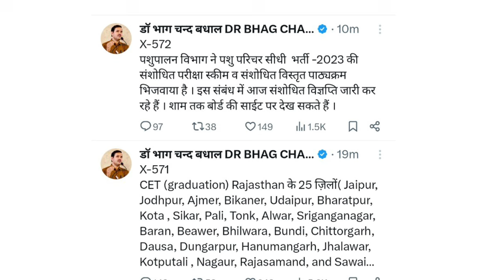अच्छी खबर थोड़ी देर में | Rajasthan vacancy & exams 2024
Is video me rajasthan ki vacancy aur exams se related update di hai